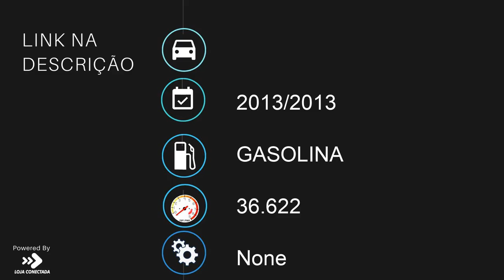BMW F 800 R - 2013 - Bragança Paulista/SP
Dados do Veículo
Veículo: BMW / F 800 R
Ano: 2013/2013
Combustível: GASOLINA
Portas: None
Câmbio: None
Cor: BRANCA
KM: 36.622